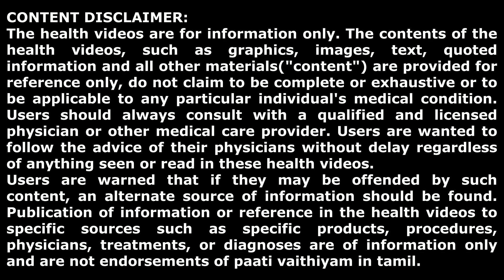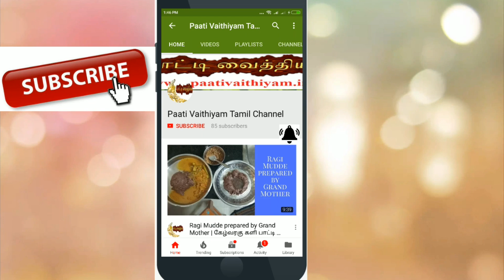பார்வையாளர்களின் கேள்விகளும் பாட்டியின் பதில்களும் பகுதி - 77 Question and Answer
பார்வையாளர்களின் கேள்விகளும்
பாட்டியின் பதில்களும்